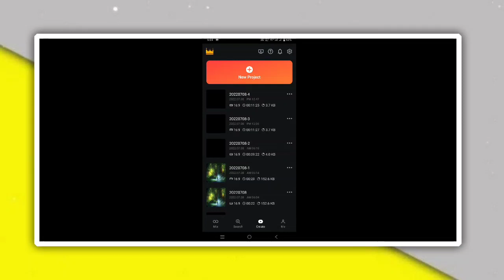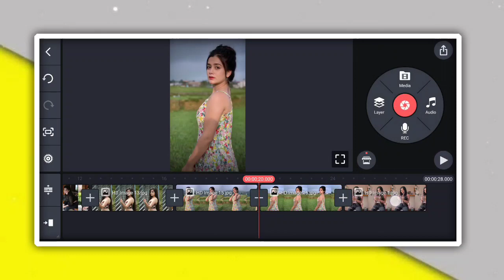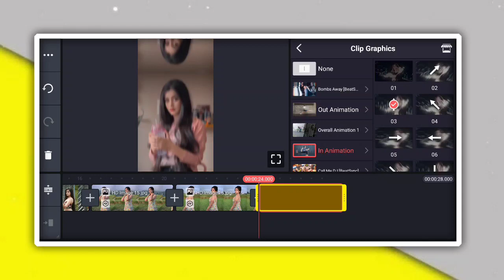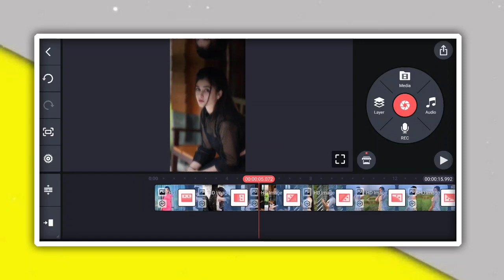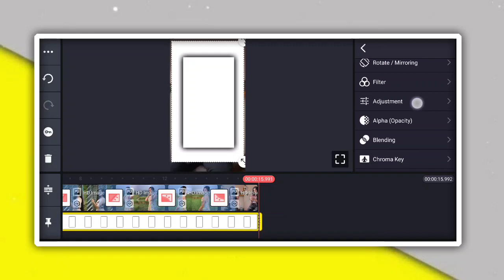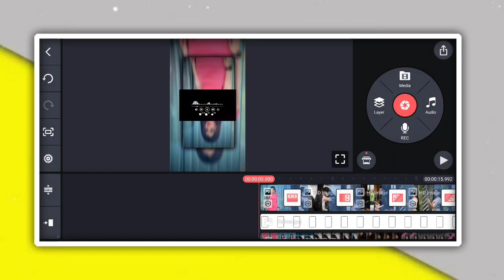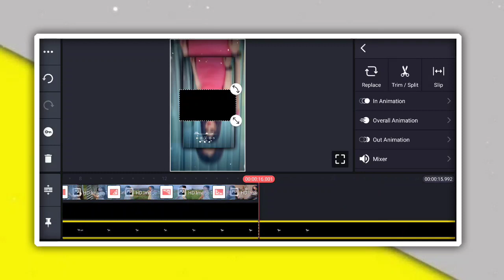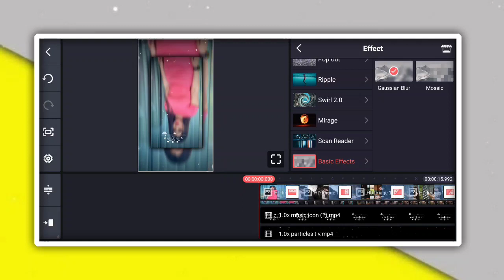How To Make Kinemaster Video Editing Tutorial | Full Screen Viral Whatsapp Status Video Editing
Hii Friends,

MY GEARS

1 Mobile
2 DSLR
3 My Tripod
4 Mic { Boya }
5 Green Screen
6 Laptop

Topic Covered
1. how to make trending Instagram Lyrics status video
2. alight motion video editing hindi
3. alight motion tutorial Hindi
4. lyrics video kaise banaye Alight motion in hindi
5 . trending text effect lyrics video Edit Alight Motion
6. smooth bend text lyrics video editing Alight motion